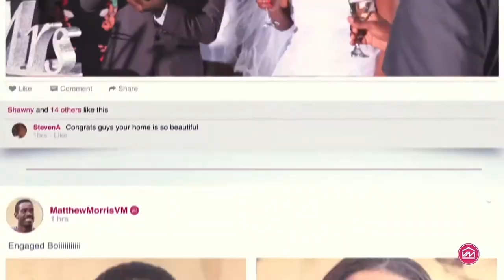Tony Greyson-Newman 'The Jamaican Kayaksman' Part 2 || Exclusive Interview || The Sylbourne Show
Joining us this week  we have Part 2 TONY GREYSON-NEWMAN, Tony who is also known as 'The Jamaican Kayaksman' Jamaica's first sprint kayaking athlete, who is also helping to develop and promote Jamaica's participation in the sport.

Tony has competed internationally in Spain and Ireland and had  hoped to compete at the Pan-American Games in USA  in the next few months but with a twist of fate that won’t be happening. For the past three years, Tony has been working hard towards his dream to become the first Jamaican Sprint Kayaker to compete at an Olympics and hopes to accomplish this in Rio.  However, if the opportunity doesn't present itself as maybe the case, Tony is determined and aiming for the Tokyo Olympic Games in 2020